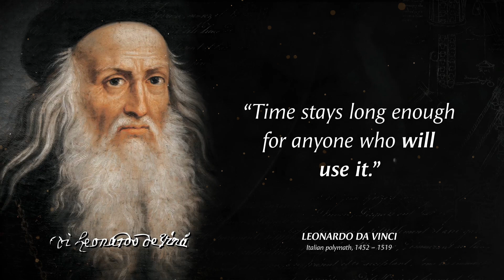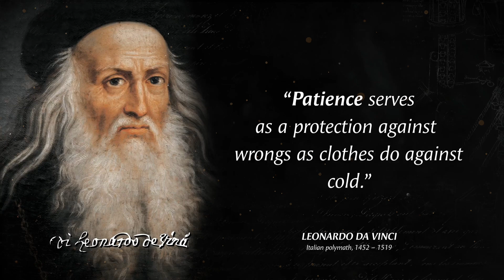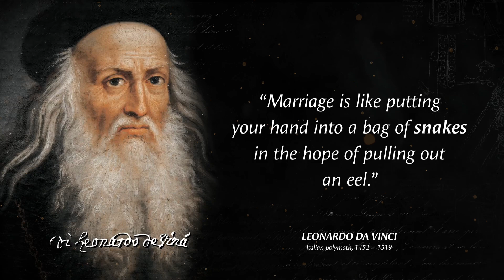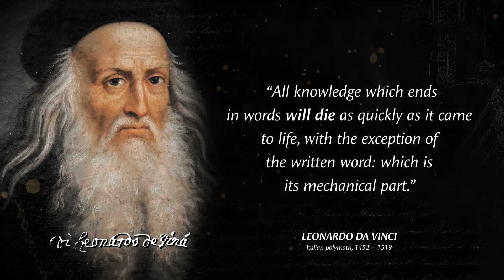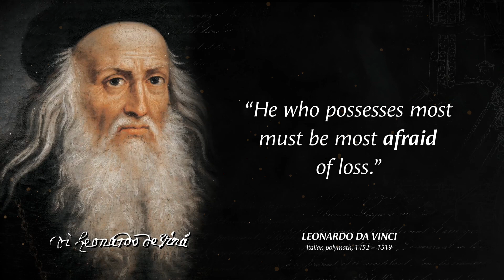Leonardo da Vinci s Quotes that tell a lot about our life and ourselves Life Changing Quotes1080P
Leonardo da Vinci was an Italian polymath of the High Renaissance who was active as a painter, draughtsman, engineer, scientist, theorist, sculptor and architect. While his fame initially rested on his achievements as a painter, Leonardo da Vinci also became known for his notebooks, in which Leonardo made drawings and notes on a variety of subjects, including

anatomy, astronomy, botany, cartography, painting, and paleontology.